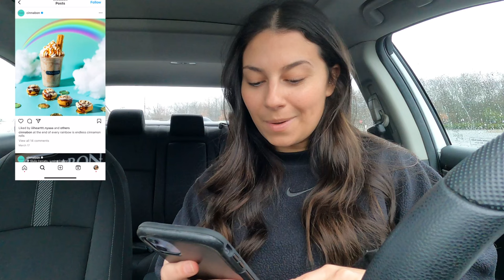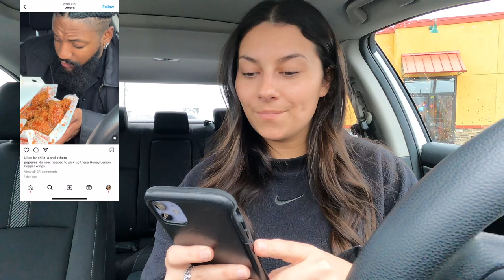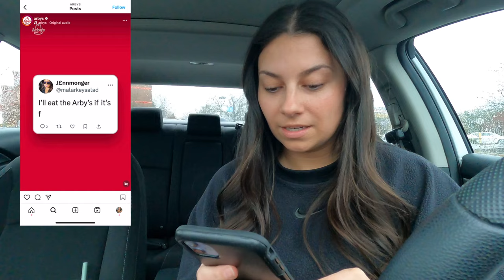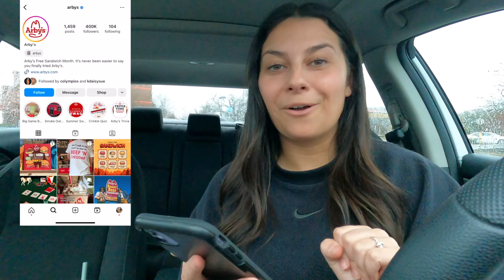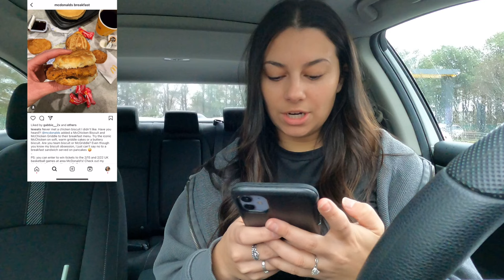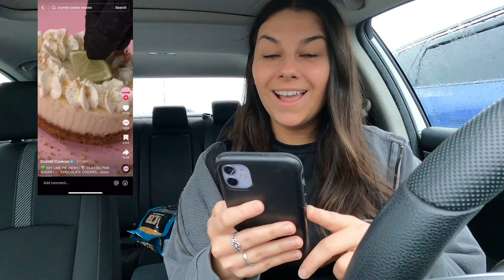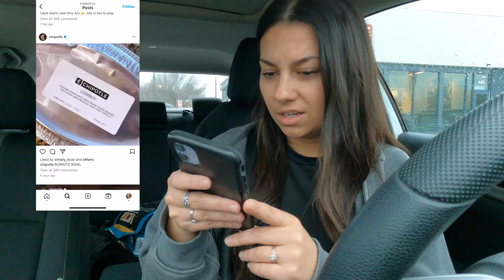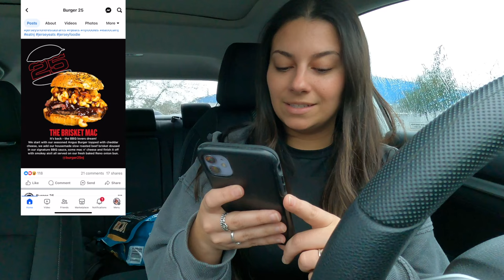Letting SOCIAL MEDIA Decide What I Eat for 48 HOURS!!! Dunkaroo Shake, Crumbl Cookies & More!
GIVEAWAY DETAILS: I'll be giving away a pair of Apple AirPod Pros to one of my subscribers!! Comment DONE down below with your Instagram handle (so I can message you if you win) once you've done so. Good luck (:

Hey you guys! In today's videos I let social media accounts decide what I ate for two whole days! it was definitely a lot of fun but also a bit of a challenge. I hope you all enjoy!! Don't forget to give it a big thumbs up if you do (: